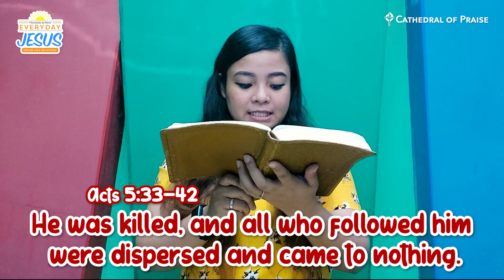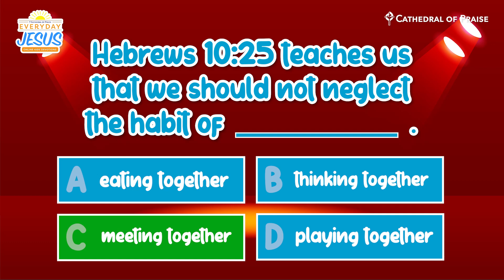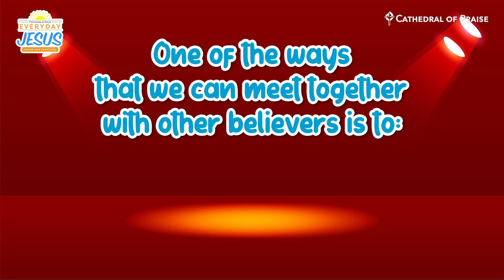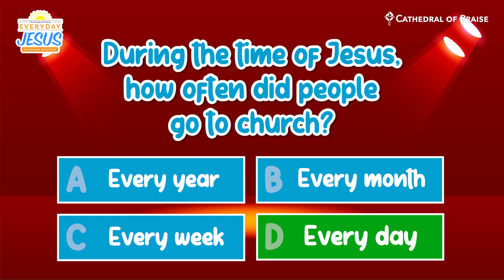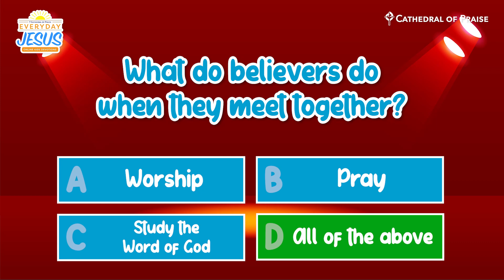Everyday Jesus - THU, September 30, 2021